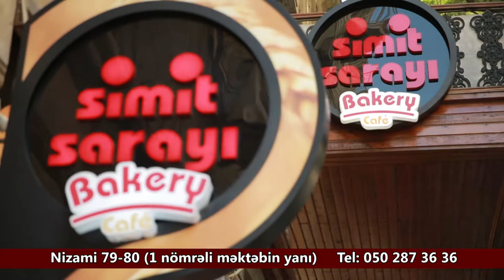Vusale Elizade - Simit Saray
rejissor: Elnar Hashimov